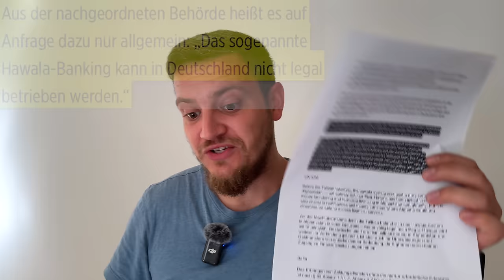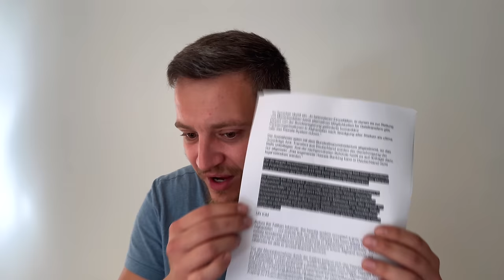Wer zeigt an? Baerbock der Unterstützung illegaler Hawaladare überführt! Fall für Staatsanwalt?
Es ist kein Spaß! Sie meinen das Ernst: Das Ministerium hat eine Ausnahme der "Illegalität" gemacht für uns. Auf welchem Planeten leben diese Menschen?